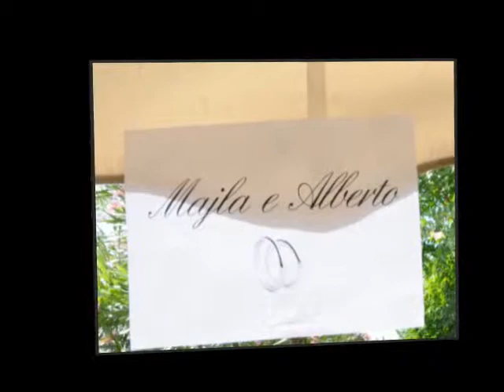Matrimonio di MAJLA E ALBERTO.sposi Hotel Villa Pigalle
Hotel Villa Pigalle Promozione sposi Limousine - Jaguar - Hummer H2 - Audi Q7 - Crysler C300 - Lamborghini - Lincoln -Bentley- Mercedes s 550 - SUPER EXOTIC STRETC LIMOUSINE.